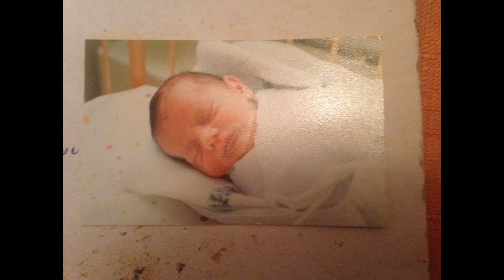Vypomínkový TAG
Ahoj jsem jsem úkol nátočit vzpomínkový TAG  snad se vám bude líbit tento úkol mi dal Tikovec moje kontakty